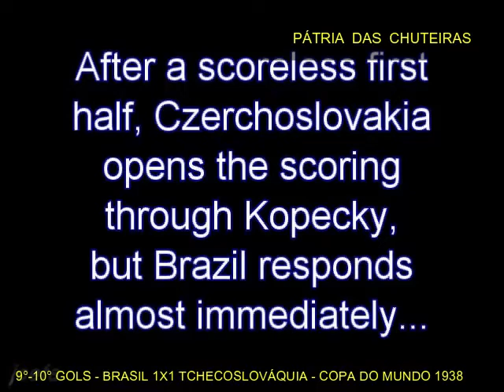LEÔNIDAS DA SILVA GOLS SELEÇÃO DO BRASIL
PLAYLIST COM VÍDEOS COM OUTROS ARTILHEIROS E CRAQUES DA SELEÇÃO BRASILEIRA

Narrações originais.